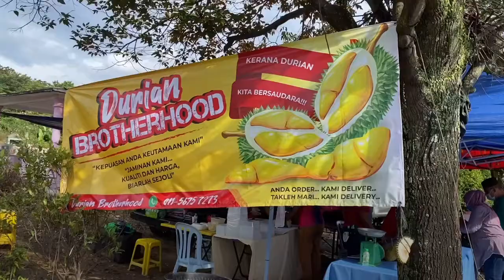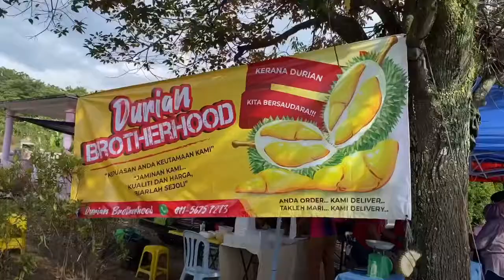Durian Musang King 👑 di Durian Brotherhood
📨 Information

Durian Musang King (D197)
The ultimate Malaysian specialty, filled with buttery, thick flesh. This small-seeded breed is known for its robust flavour with a hint of refreshing bitterness.

📌 Price
Total 4 durians
💳 MYR147
💵  USD36.25

📍Location
Durian Brotherhood
Address : Jalan Baru, Dengkil 43800, Selangor

🎬 All content by Suri Shaha
Directed . Created . Edited

Ya Allah,
Limpahkanlah rezeki yang berpanjangan,
Kurniakanlah kepada kami rezeki yang Halal lagi berkat tanpa memberatkan kami

Ya Allah,
Kabulkanlah doa kami